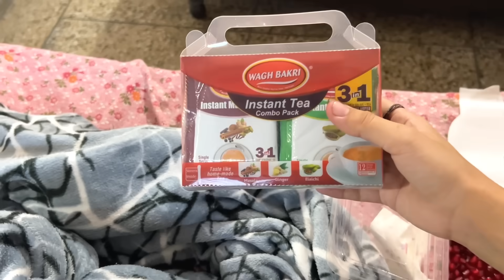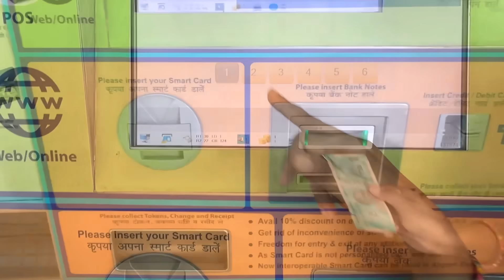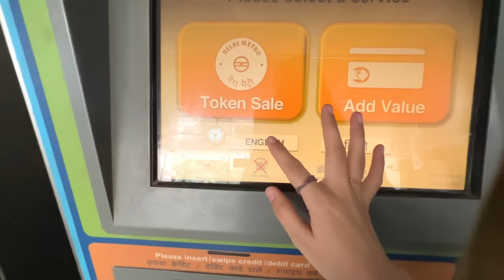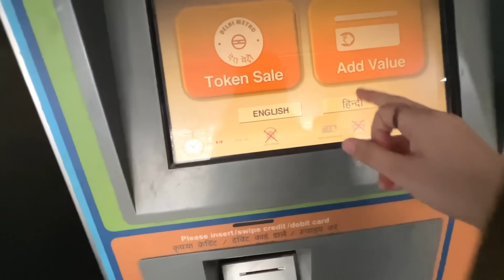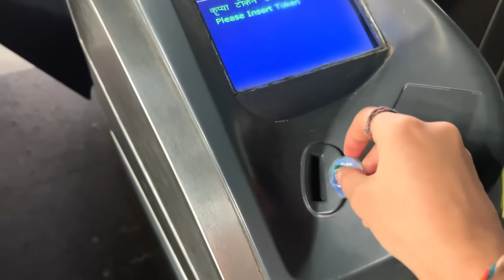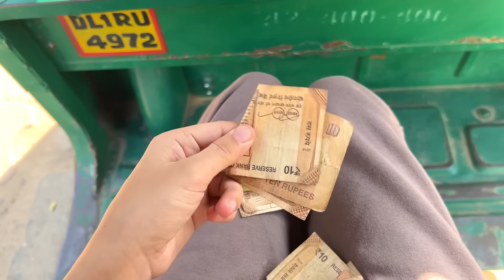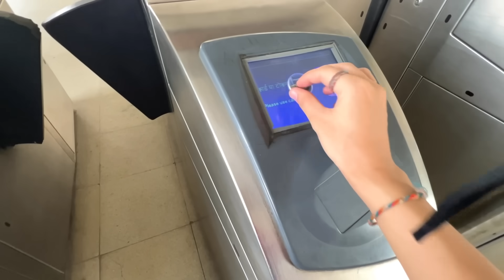Living alone in Delhi |AD212